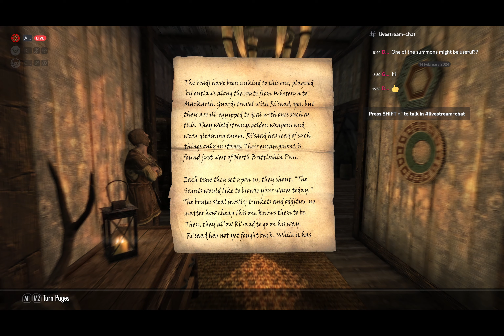Skyrim SSE 5: The Blades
Join us on an epic quest after being shouted at by an innkeeper to slay another dragon, only everyone knows we are the Dragonborn this time, and with realisation as a Dragonborn by bending the four... I mean, learning the three words of power in High Hrothgar!